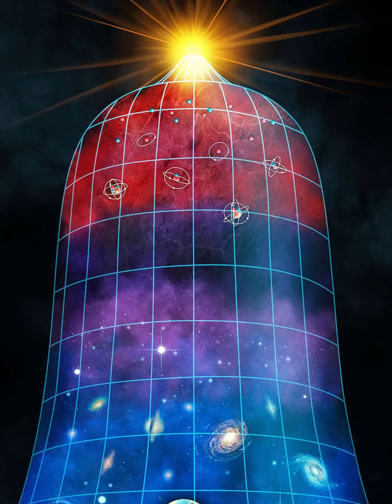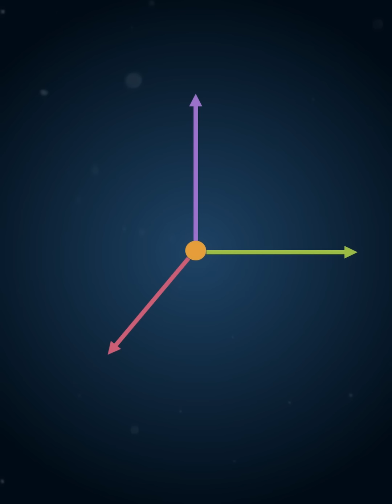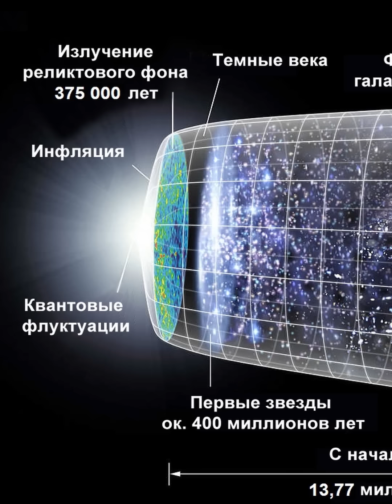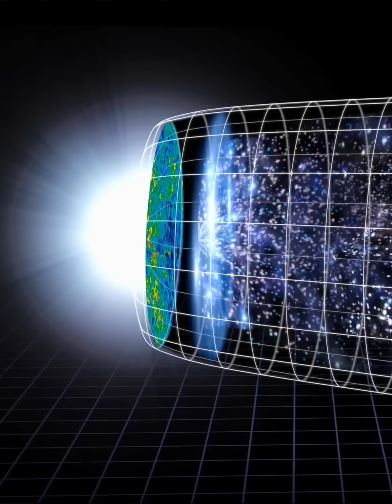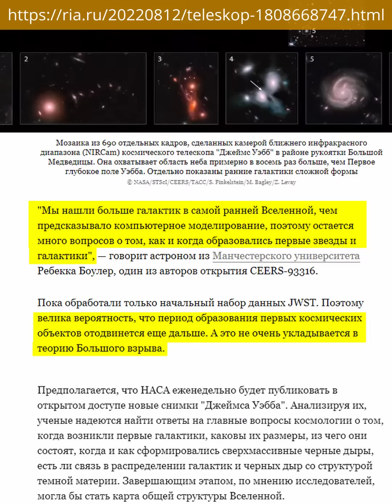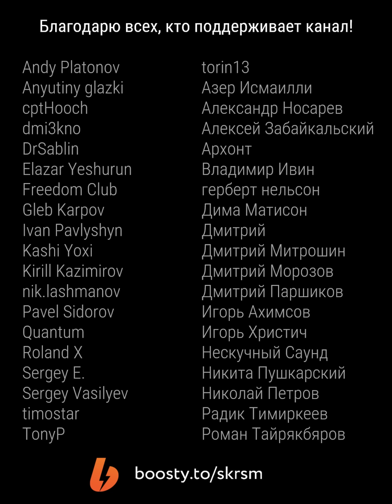Почему победила теория Большого взрыва?